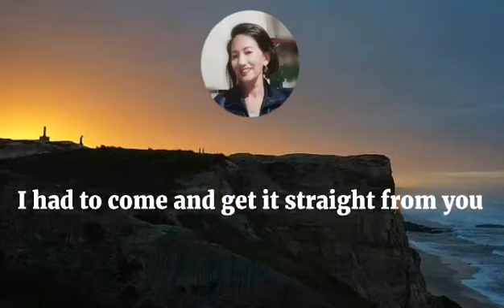How Am I Supposed to Live Without You – Lyrics